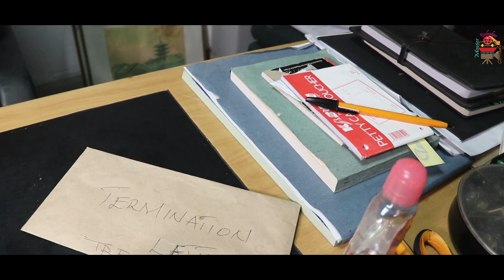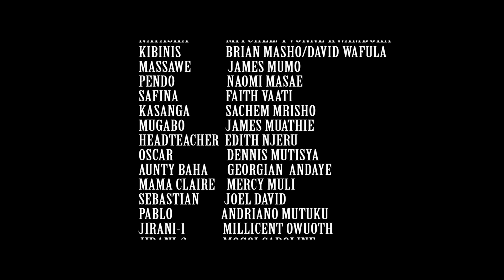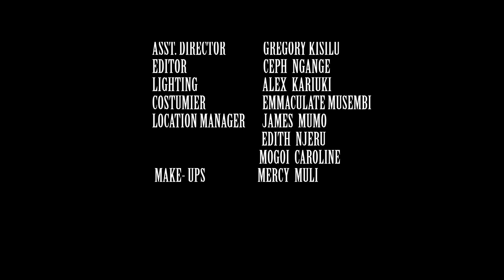ATARUDI MOVIE EPISODE 3 EMBAKASI MOVIE STAR AND COMMEDY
ATARUDI MOVIE LATEST TRENDING MOVIE IN KENYA EPISODE 3 SCRIPT, ACTED AND DIRECTED BY  EMBAKASI MOVIE STAR AND COMMEDY TEAM
This is a Latest 2021 Swahili movies, 2021 Bongo movie
Kenya Swahili Movies is your one stop Channel for your latest swahili movies, new bongo movies, Kenyan movies for your entertainment and that of your family. bongo movies 2021

"Atarudi" is one of the Kenyan Trending and Interesting movie to watch , very educative about friendship of nowadays , family affairs. The Story about Claire and Trevor who fall in undying love. Massawe a best friend of Trevor started living with Claire later after they met while trying to commit suicide. Kasanga a best father figure who try everything possible to stand with wife Safina swahilimovies​​ swahilikenyamovies​​ bongomovies​ embakasionlinetv​
Here there is no limit to the kind of entertainment we cover. Our goal is to keep our Subscribers entertained at all times so that they can be happy and be entertained through out the day. swahilimovies​ swahilikenya bongomovies​
With our daily uploads of new Bongo Movies, Comedy Bongo movies, action Bongo movies and Riverwood drama you are sure to stay entertained every other day. Click To Watch African Swahili Movies is the home of Swahili content entertainment, bringing you the best of East African Movies, with all the best and entertaining Top Actors and Actresses from Africa. ClickToWatch​ africanswahilimovies​
 KILA MMOJA ANAPASWA KUANGALIA HII MOVIE KABLA YA KUOA - 2021 BONGO MOVIES
CHANNEL WHICH GIVES YOU THE BEST, LATEST KENYAN MOVIES| LATEST KENYAN SERIES| LATEST SWAHILI SERIES| LOVES MOVIES| DRAMA MOVIES SERIES | AFRICA MOVIES|2020MOVIES | 2021 MOVIES